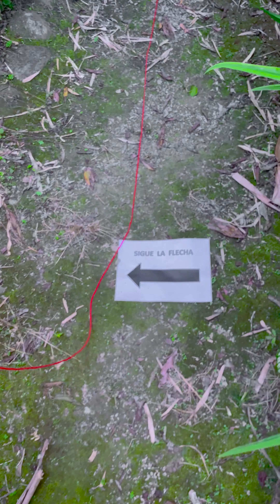Una serpiente arruinó la sorpresa preparada para mi cuchi cuchi